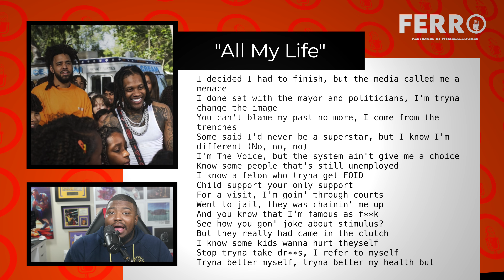NBA Youngboy CALLS OUT Durk For Pushing Album Back Ahead Of Showdown,YB Claims Durk Got Scared FERRO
NBA Youngboy CELEBRATES Durk Pushing Album Back Ahead Of Showdown, YB Claims Durk Got Scared| FERRO